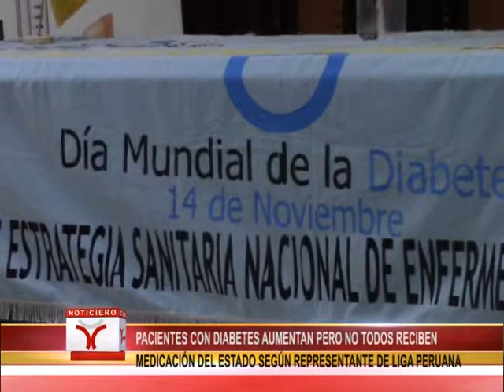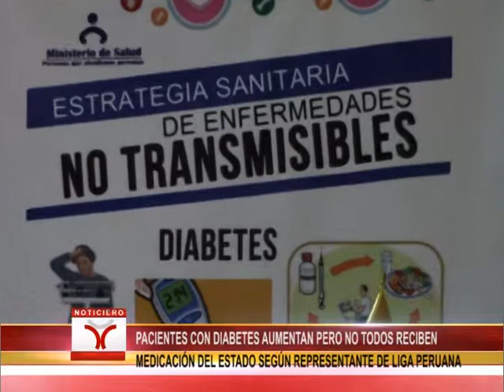PACIENTES CON DIABETES AUMENTAN PERO NO TODOS RECIBEN MEDICACIÓN DEL ESTADO SEGÚN REPRESENTANTE DE L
CIFRAS AUMENTAN. ESTO ES LO QUE NOS DICEN LAS ESTADÍSTICAS A NIVEL MUNDIAL, NACIONAL Y REGIONAL, SEGÚN EL PRESIDENTE DE LA LIGA CONTRA LA DIABETES, MEDARDO CHUCOS ORTIZ, SEÑALANDO QUE ESTE INCREMENTO SE DEBERÍA PRINCIPALMENTE A LA FALTA DE INFORMACIÓN DE LA POBLACIÓN.

FRENTE A ELLO RECORDÓ LA IMPORTANCIA DE REALIZAR LAS CAMPAÑA PREVENTIVAS INDICANDO QUE LA DIABETES ES UNA ENFERMEDAD ASINTOMÁTICA Y QUE LA OBESIDAD Y FALTA DE EJERCICIO ES UNA DE LAS CAUSAS PARA QUE SE PRESENTE LA ENFERMEDAD.

FINALMENTE, MEDARDO CHUCOS INFORMÓ QUE PESE AL GRAN PORCENTAJE DE NUESTRA POBLACIÓN QUE PADECE DE ESTA ENFERMEDAD, EL ESTADO AÚN NO CUBRE LA MEDICACIÓN DE UN GRAN SECTOR DE ESTA POBLACIÓN VULNERABLE.